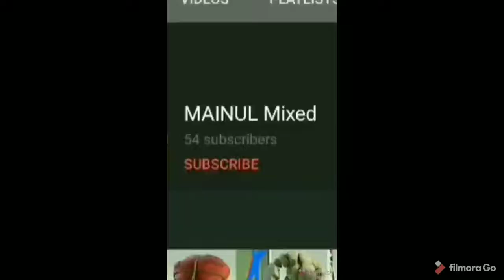CWL replays with Electro-loon TH13 AND hybrid for TH10 .